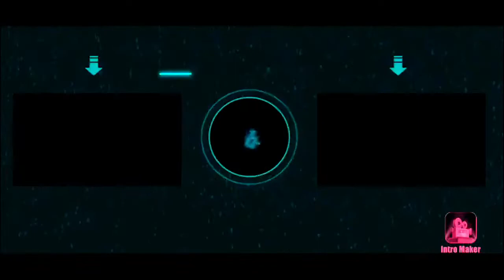FIRST TIME REACTING TO Mooder - BrainDead (Ft Melo Yto) {REACTION}